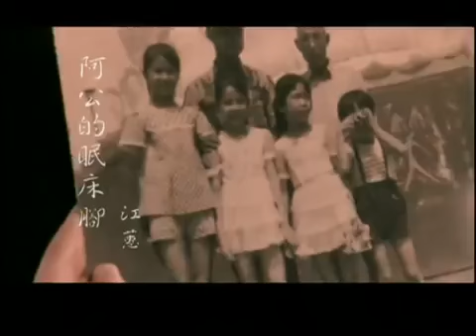江蕙 Jody Chiang - 阿公的眠床腳 A GUNG DE MIEN CHUANG CHIAOOfficial Music Video